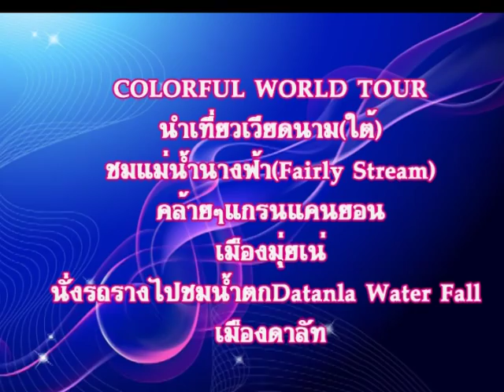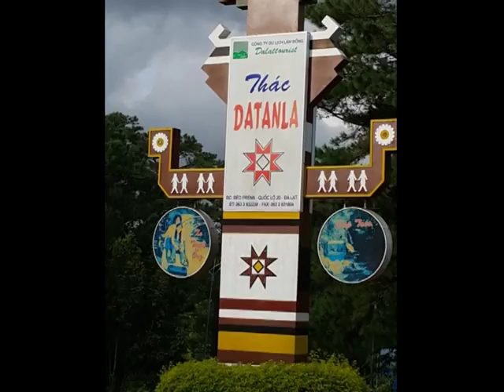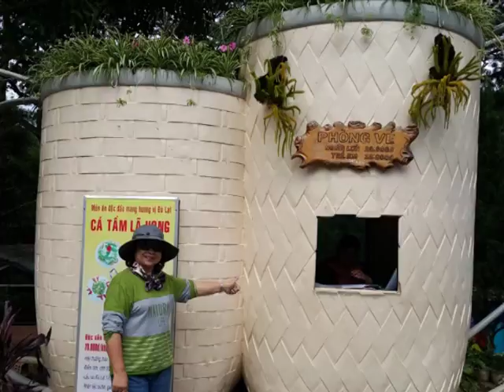COLORFUL WORLD นำเที่ยวลำธารนางฟ้าเมืองมุ่ยเน่และนั่งรถรางไปชมน้ำตกDALANTA เมืองดาลัท เวียดนามใต้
11-14 สค.59